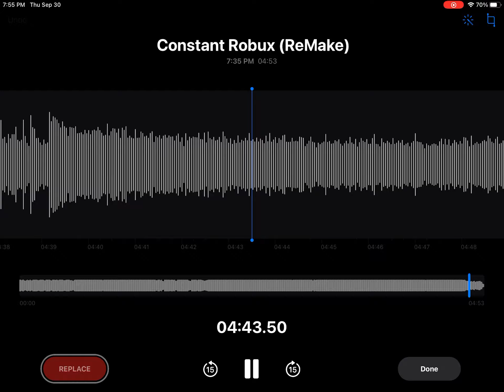Constant Robux (ReMake)